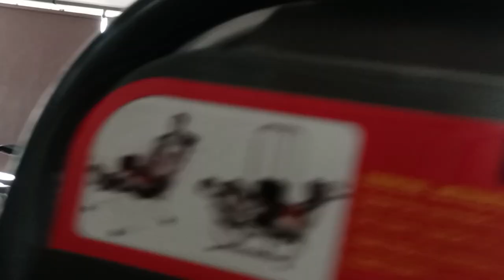Simple but effective leg workout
This is my leg isolation workout if you don't wanna lift heavy so do this workout to reach a next level physique without lifting hard. Watch the workout and here are the exercises description . Hamstring curls :- The hamstrings are an important muscle group for walking, running, and maintaining posture. Located in the back of your  thighs, antagonist to the quadriceps, they are a part of the posterior chain. They're responsible for bending at the knee joint and hinging at the hips, movements we likely perform every day, so it should come as no surprise that keeping them strong is essential . Leg extension :-Leg extensions are a key exercise in strengthening the patellar ligament and quadriceps attachment for the knee. This exercise focuses on strengthening the quad alone and, therefore, strengthens key attachments for the knee joint at the same time . Hip thruster :- Hip thrust is a perfect choice! as it strengthens the muscles in the hip, buttocks, and quadriceps. It helps stabilize the pelvis, lower back, and knees, making it ideal for targeting low bone density in the hips and femur bones, aligning the knee joints, and promoting strong glutes and better balance. Walking lunges :- Lunges primarily work the gluteals, quadriceps, and hamstrings. These muscles lengthen during the eccentric phase as you lower to the ground, and they contract during the concentric phase to return your body to the starting position . Weighted calf raises :- The main benefit of this exercise is to strengthen the muscular area of the body that we probably use the most every day when we stand or walk, in addition to being able to have a stronger Achilles tendon, as well as strengthening around the ankle and knee joint. Hashtags for leg workout leg workout . . leg workout at home, leg workout at gym, leg workout with dumbbells, leg workout for beginners, leg workout for mass, leg workout at home beginner, leg workout at gym for men, leg workout at gym with dumbbells, a leg workout program, arnold leg workout, leg workout bodybuilding, leg workout bodyweight, leg workout barbell, leg workout benefits, leg workout before and after, best leg workout, best leg workout at gym, barbell leg workout, leg workout exercises . My Instagram . . . . .